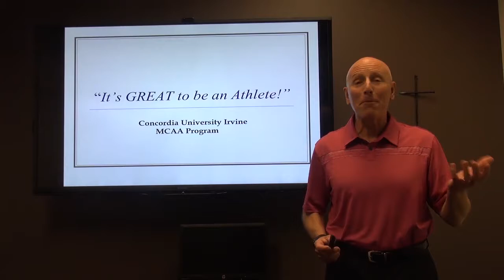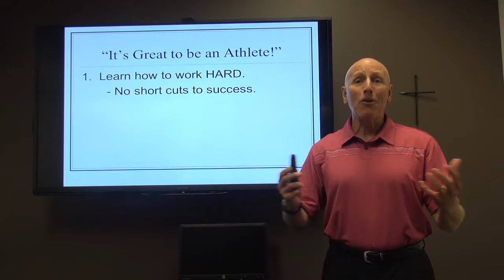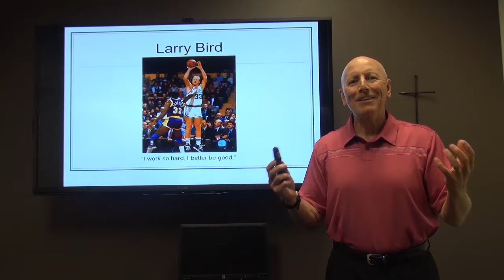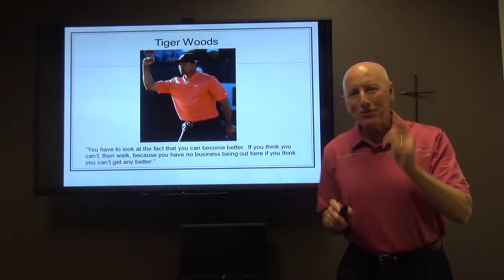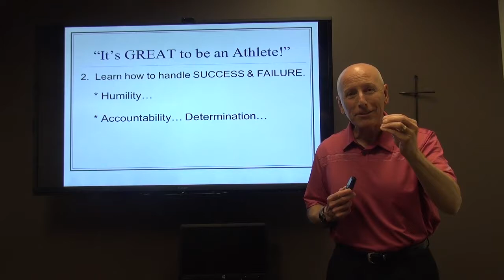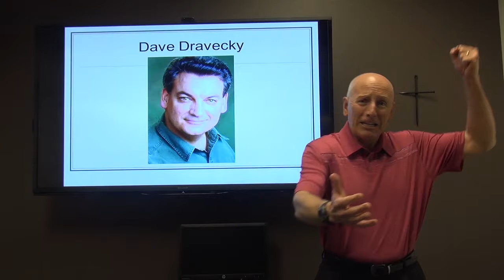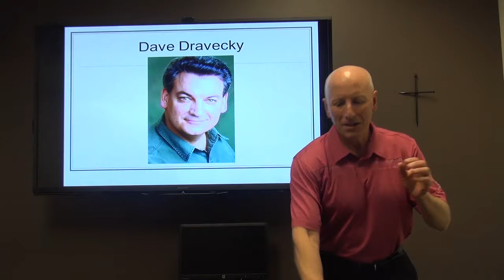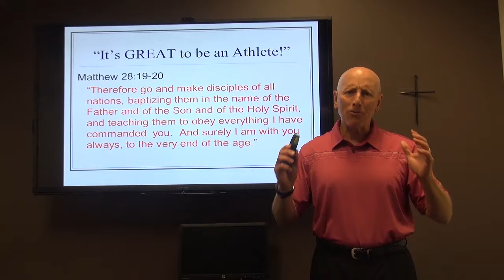Devotion It's Great to be an Athlete